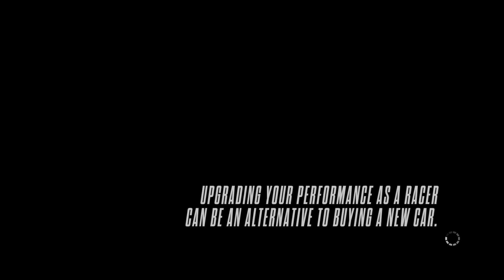Need for Speed Rivals Name like that bro you make yourself a target